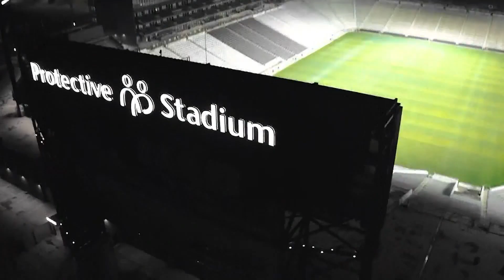Full Interview: UAB Director of Athletics Mark Ingram on jump to the American